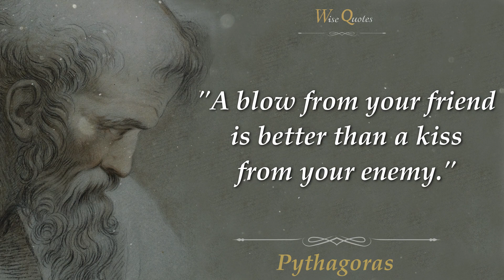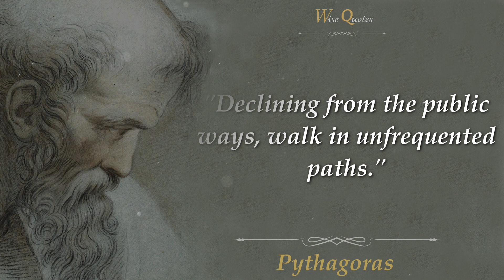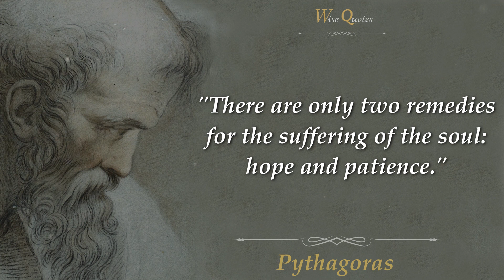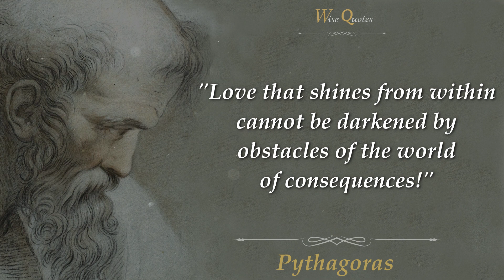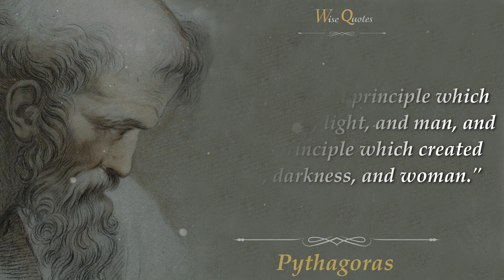How Wisely Said! Brilliant Pythagoras Quotes That Will Redefine the Purpose of Your Life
Best Pythagoras Quotes and Aphorisms : Listen to these life changing quotes from Pythagoras that tell a lot about ourselves.

📚 For More Inspiration, Check Out the Best Works and Best Books of Pythagoras below :

▶ The Golden Verses Of Pythagoras And Other Pythagorean Fragments

▶ The Pythagorean Sourcebook and Library: An Anthology of Ancient Writings

▶ Pythagoras: His Life and Teachings

▶ The Cult of Pythagoras: Math and Myths

▶ Pythagoras: His Lives and the Legacy of a Rational Universe

▶ Divine Harmony: The Life and Teachings of Pythagoras

That means that if you click on the link and decide to buy or download something, as an Amazon Associate, we may earn commissions from qualifying purchases from Amazon.com at NO EXTRA COST TO YOU. This commission helps us cover the costs of paying our creative team.